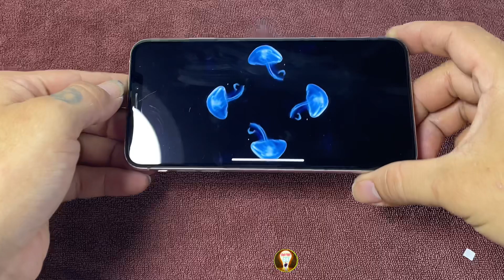How to Make 3D Projector at Home, DIY Hologram! Ai cũng làm được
Mẹo ý tưởng Xem Video 3D từ điện thoại với ý tưởng Độc Lạ này, Hologram phản chiếu hình ảnh 3d từ đien thoại Công nghệ Hologram Kim tự tháp 4 mặt HOLHO. cho hình ảnh ba chiều Điên rồ phát minh ra ý tưởng thiên tài , Hologram camera 3D